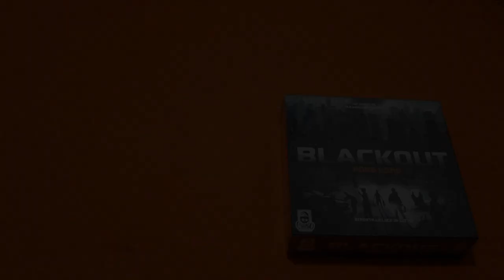Blackout - Hong Kong [Unboxing]-[The Rolling Gamers]#20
Eccoci con un nuovo video, oggi vi porteremo Blackout - Hong Kong un gioco della Plan B Games e portato sui nostri tavoli dalla Cranio Creations.